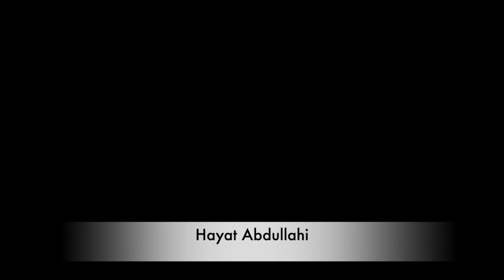2021 Spring Concert | Champlin Park High School, Champlin, MN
With the support of the Champlin Park High School Vocal Music Association,  the Champlin Park High School Vocal Music Department proudly welcomes you to the 2021 Spring Concert under the direction of Mr. Joshua Palmquist and Ms. Laura Tempel.

Treble Choir at 0:07
Varsity Choir at 6:40
Bel Canto at 12:33
Con Brio at 17:09
Concert Choir at 21:58
Tribute to the Class of 2021 at 28:00